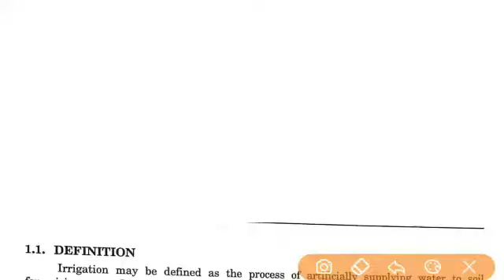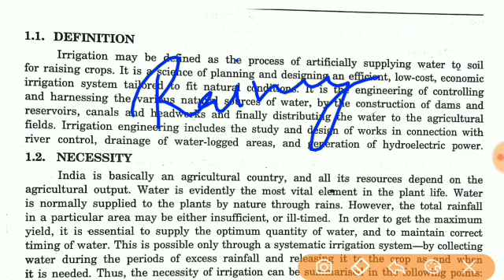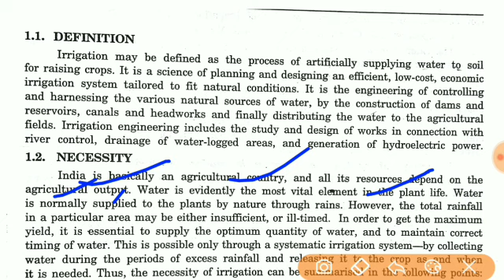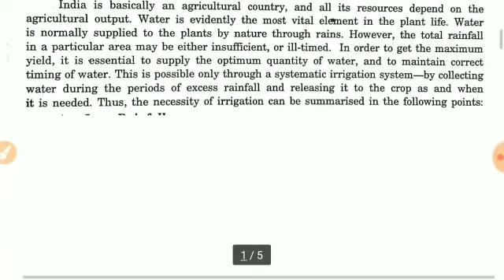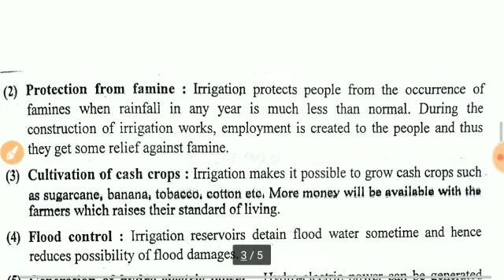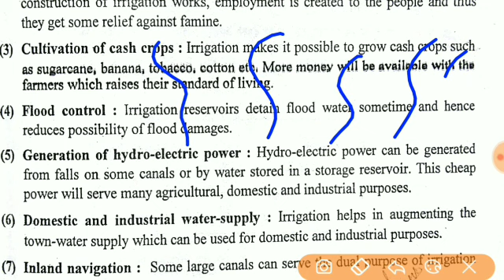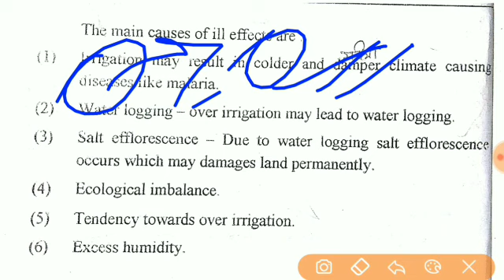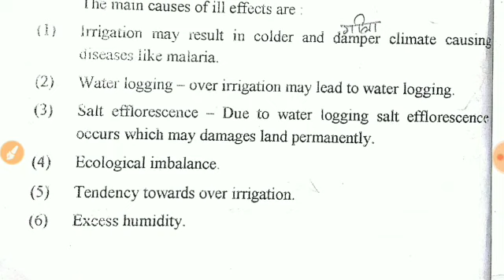What is Irrigation Engineering || Concept Of Irrigation In Hindi || Irrigation System Introduction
Hi gies

            I am Shubham kumar you watching H2O STUDY.

What is Irrigation||Irrigation Engineering Technical Terms|| Types Of Irrigation || What is Duty , Delta Base Period , crop period, Runoff ||

👉Irrigation Engineering Is Important Subject for civil engineering. Irrigation Engineering Subject help for finding delta, duty, base period, rain gauge, rain fall, runoff etc. || Advantage and Disadvantages of irrigation system ||

What is irrigation engineering, concept of irrigation, technical term used in irrigation, what is Duty, what is delta, what is run off.

जिससे जो video uplode करेंगे उसका notification आप तक पहुच सके।।

irrigation technical term, types of irrigation, technical term used in irrigation, irrigation engineering diploma, theory of irrigation engineering, irrigation engineering diploma theory, types Of irrigation, H2O shubham,

👉SHUBHAM KUMAR(शुभम कुमार)